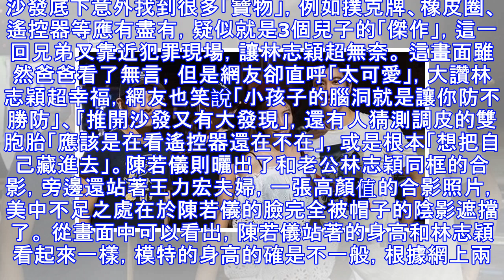從不曬妻的林志穎，近日老婆照片終於曝光，網友：怪不得不公開！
藝人林志穎育有大兒子Kimi，和一對雙胞胎Jenson和Kyson，除了工作時飛來飛去，他一有空就在家照顧孩子。15日是Kimi的8歲生日，林志穎和老婆送了兒子一隻小貓咪，希望他可以學習為另一個生命負責。 林志穎感性地說到:「今天是你八歲生日，這一年你長大了好多，會主動照顧弟弟陪他們玩，出國還會幫忙搬行李，而且終於長出了門牙」他和老婆曾問過Kimi想要什麼禮物，都以為兒子會想要玩具，沒想到卻得到想要養寵物的回應,而且想要養愛乾淨的貓，林志穎還笑說或許是跟兒子是處女座有關?當時林志穎回說家裡有兩個弟弟已經很忙碌了，沒想到Kimi用十分失望的眼神的看著爸媽…. 到了Kimi的8歲生日這天，有他最好的朋友一起唱生日歌切蛋糕，而林志穎夫婦最後還是給了寶貝兒子一個超大的驚喜--一隻小貓咪!Kimi收到驚喜禮物後說今天是最快樂的一天！林志穎也希望兒子因此能要學習承擔責任，學習為另一個生命負責。最後他當然祝福兒子永遠無憂無慮，健康快樂，平安長大！ 林志穎13日上傳的一段影片中，1歲多的Kyson興奮地翻著英文字母書，父子倆一邊翻書一邊認字，對話讓粉絲聽了紛紛融化！Kyson看到字母書就超級興奮...